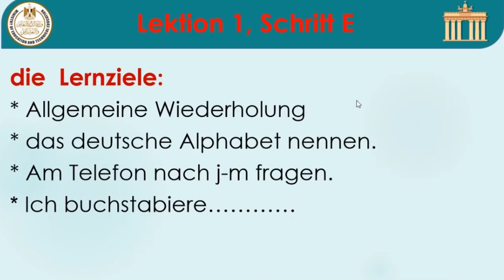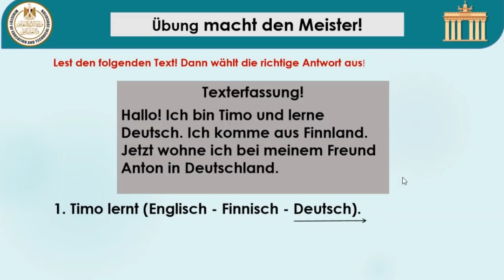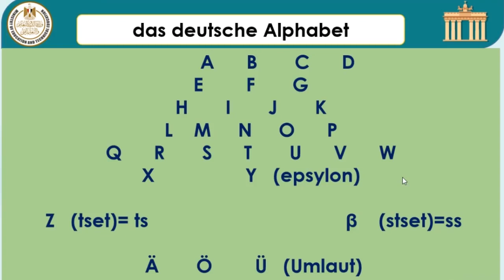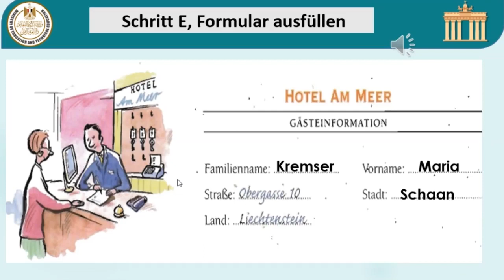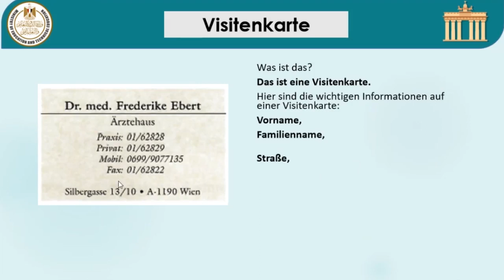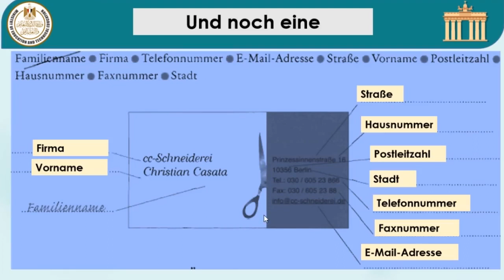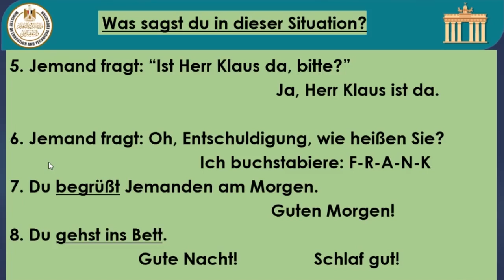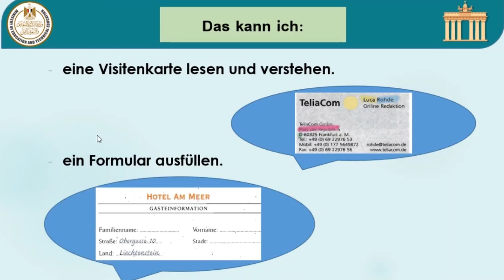ein Formular ausfüllen اللغة الالمانية الصف الاول الثانوى 05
ein Formular ausfüllen اللغة الالمانية الصف الاول الثانوى 05 الفصل الدراسي الاول 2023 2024